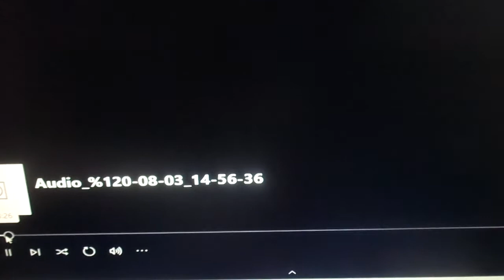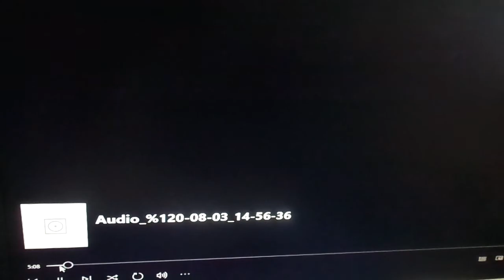Camp KPL on Kids Place Live